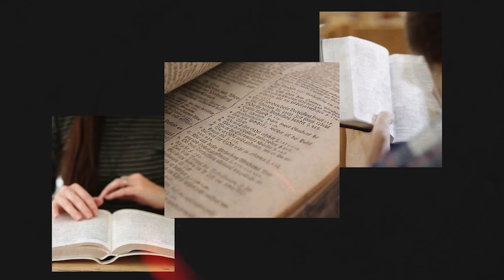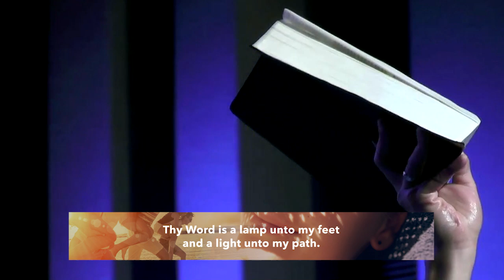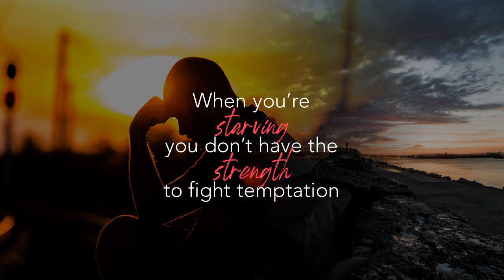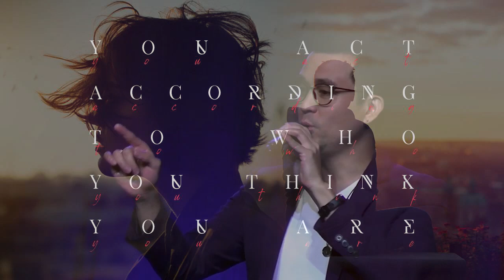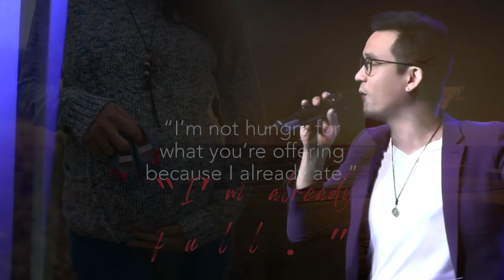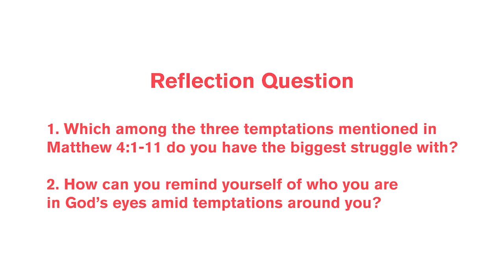Dawn of an Era | Talk 6 - Word War III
Your spiritual faith becomes stronger during bad times, not during good times. Talk 6 teaches that as a God-follower, trusting Him means believing God has great plans for you.